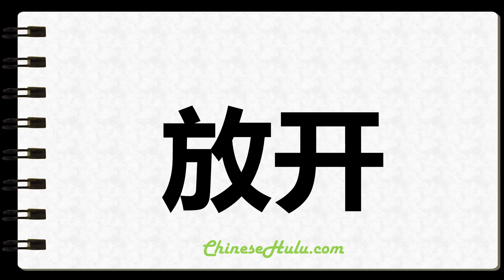How to Write Unloose in Chinese